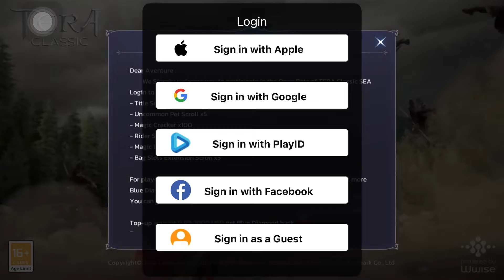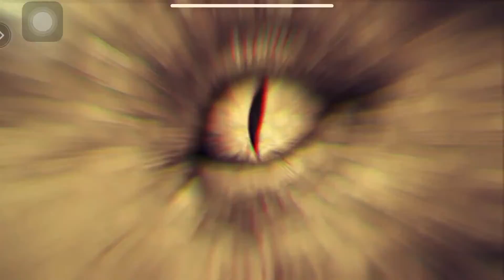Tera Classic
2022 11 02